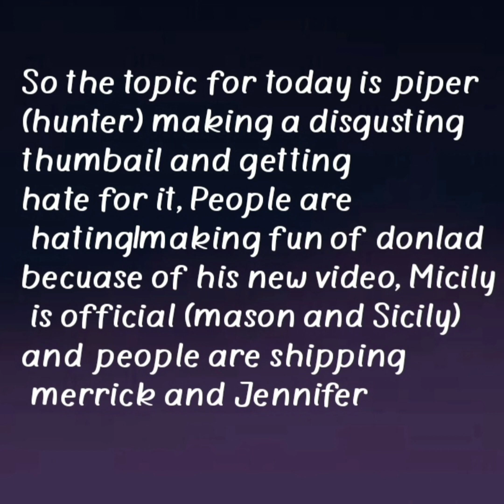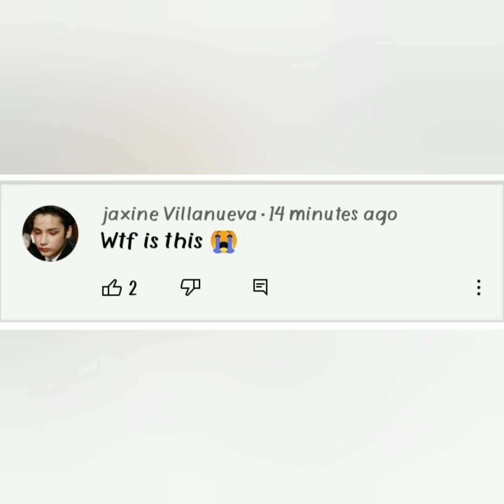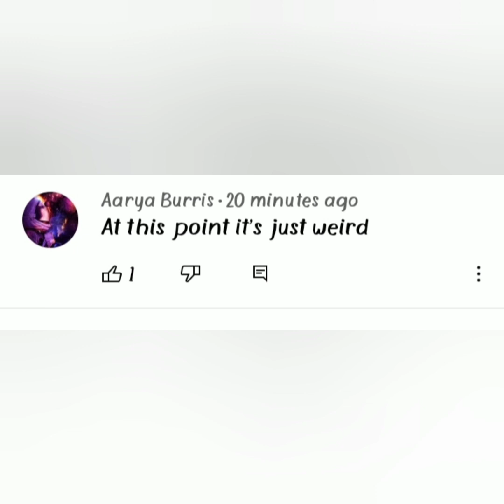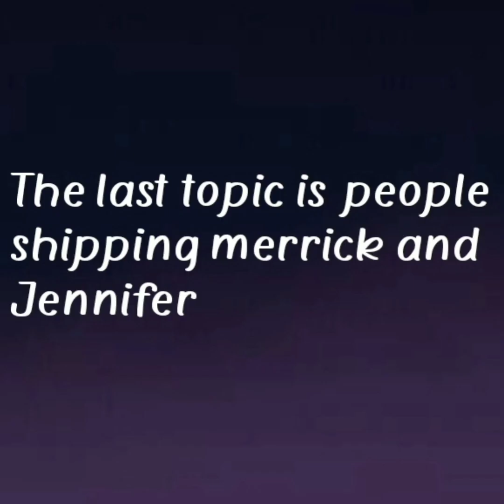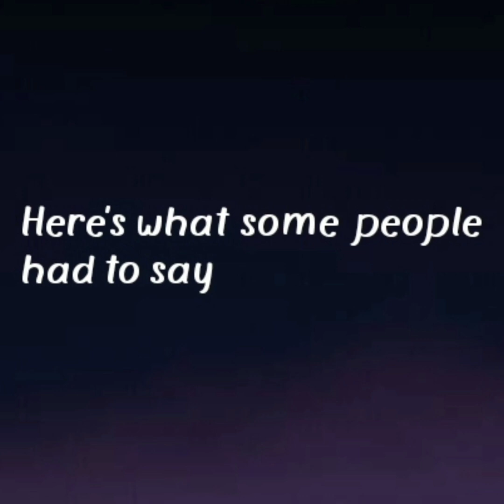Micily official???? Piper making a disgusting thumbnail!!! and much more tea!!**TEA**☕☕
Hey guys,
In this channel you are going to find a lot about piperazzi and goatrazzi.  You will find anything that u need to know about the squad.
I try to make best content for u guys!!!😄😄
Are u guys into gaming  if yes then go follow my brothers gaming channel-
The channel is featured! Go check it out! 😀😀